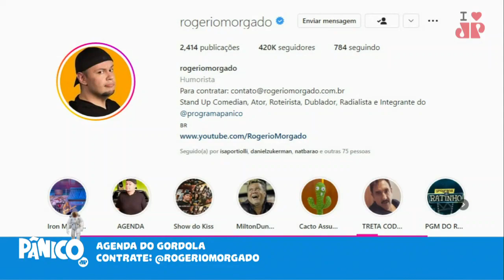MORGADO VIROU FRAGMENTADO DAS IMITAÇÕES PRA ANIMAR EMÍLIO PÓS REPÚDIO DE TONY RAMOS E LAURA CARDOSO?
O Pânico desta sexta-feira (21) começa com Alba interpretando Tony Ramos e Morgado fazendo sua imitação de Laura Cardoso para trazer as respectivas opiniões dos atores sobre as últimas tretas políticas do momento, e, após a insatisfação de Emílio, Morgado repete o texto com um combo de suas melhores imitações.